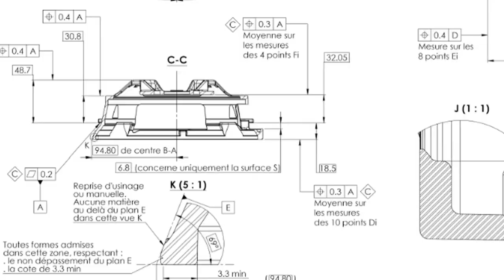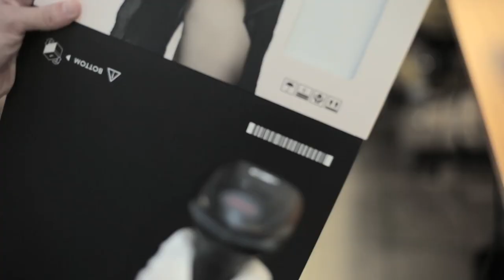Devialet - The Phantom Ritual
Ever wonder what lies beyond those lateral woofers?
High-performance construction. Unfailing precision. Nothing less than perfection.
Introducing the PHANTOM ritual.